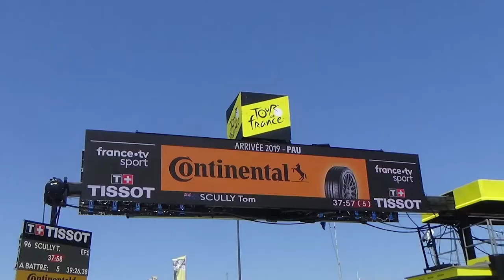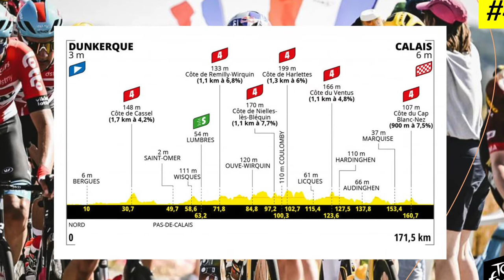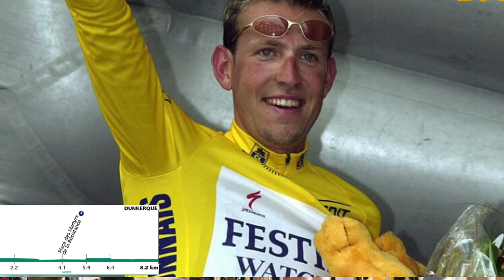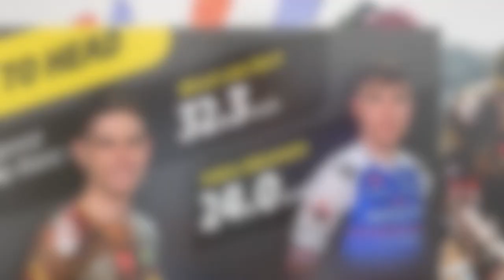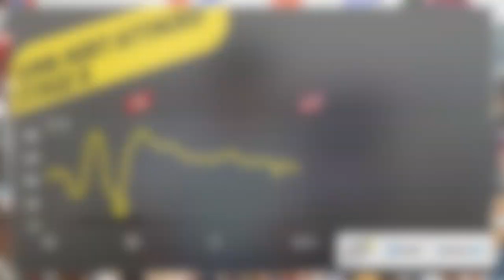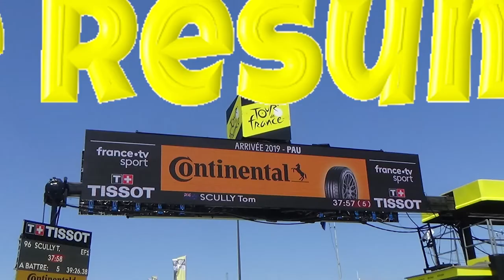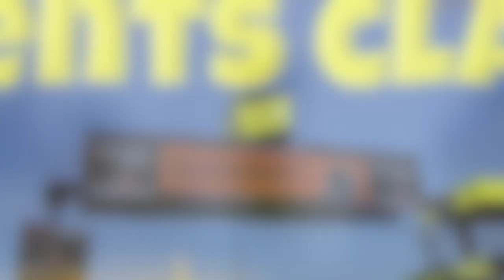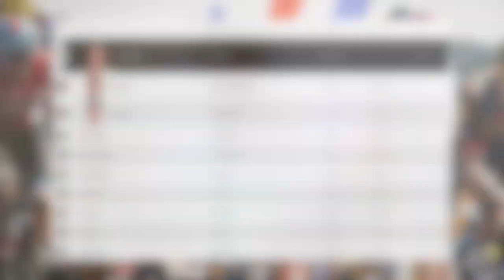Le Tour de France 2022 : Le Débrief de la 4ème Etape